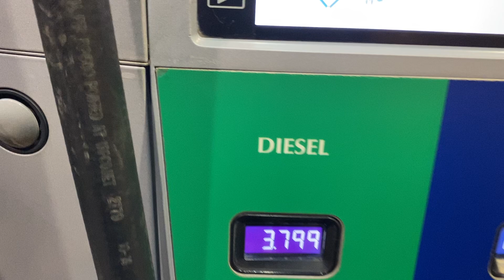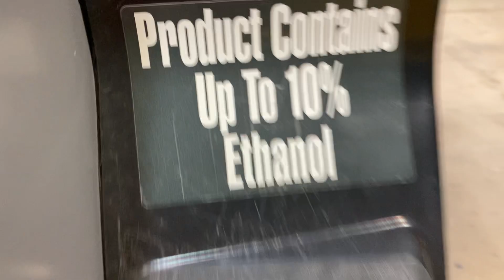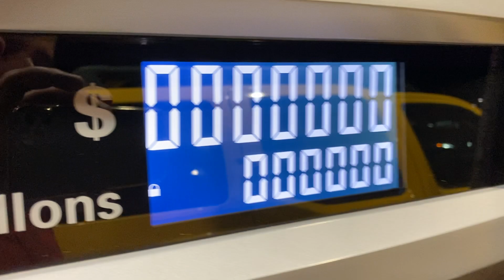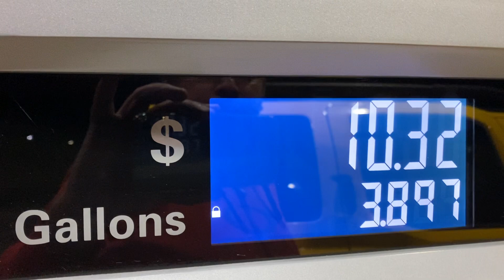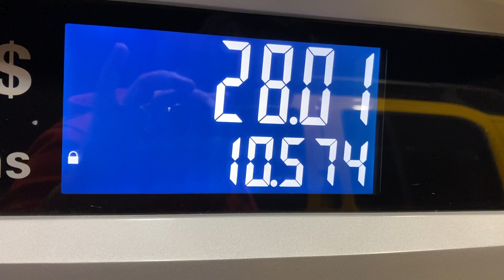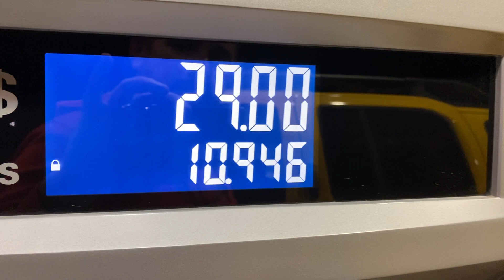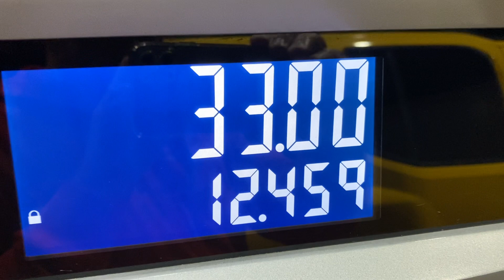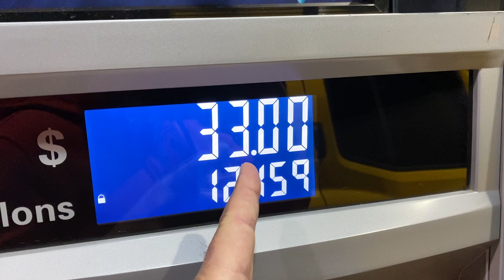Acabou o horário de verão abastecendo o carro.